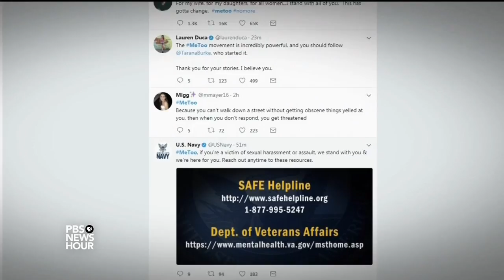MeToo: Organizing to End Sexual Harassment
Hollywood has been forced to take a hard look at itself as sexual assault allegations against Harvey Weinstein spiraled into a scandal. This week, women in California politics added their voices: More than 140 women, from lobbyists to elected officials, signed a letter calling out the culture of sexual harassment and assault in the halls of state government.

Guests:

Marisa Lagos, KQED politics and government reporter
Pamela Lopez, K Street Consulting partner
State Sen. Nancy Skinner (D-Berkeley)